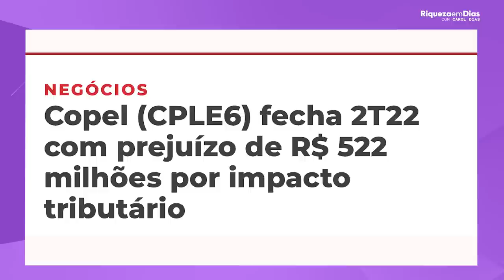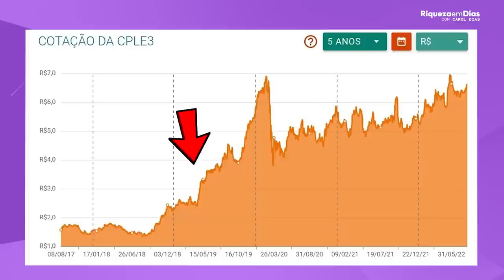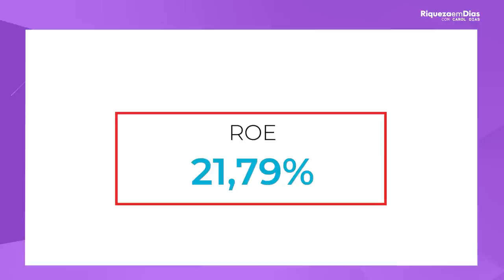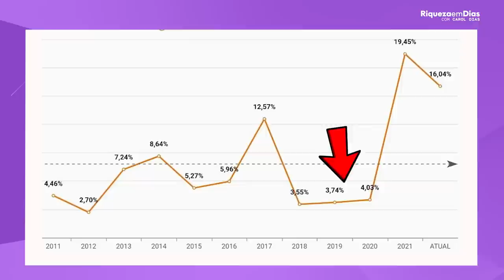COPEL: ALTOS DIVIDENDOS | VALE A PENA INVESTIR NA EMPRESA?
Será que vale a pena investir em Copel em 2022?

Hoje, vou falar dessa ação muito famosa da Bolsa de Valores, especialmente adorada por quem busca criar uma carteira de renda passiva que paga dividendos mensais.

Estou falando, é claro, da Copel, a Companhia de Energia Elétrica do Paraná, dona das ações CPLE3, CPLE5, CPLE6 e CPLE11!

Mas a Copel é uma oportunidade em 2022?

🎥 Nesse vídeo você vai ver:

00:00​ Tema do vídeo: COPEL: ALTOS DIVIDENDOS | VALE A PENA INVESTIR NA EMPRESA?
00:14 Valorização da empresa
00:51 Sobre a empresa
02:24 Resultado da empresa no 2T22
03:55 Cotação da empresa nos últimos 5 anos
04:45 Indicadores fundamentalistas
04:55 O que é P/VP
05:38 O que é P/L
06:04 O que é Liquidez corrente
06:29 O que é ROE
07:04 O que são dividendos
07:25 Dividendos COPEL